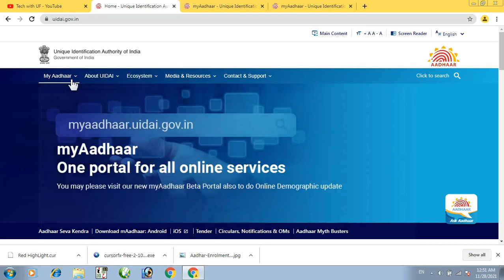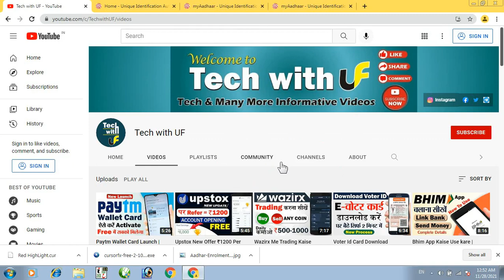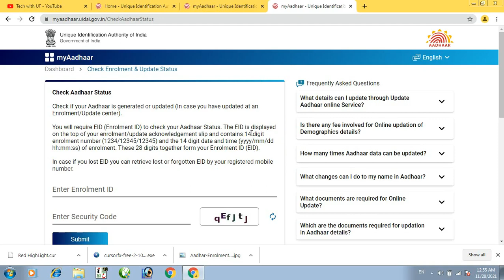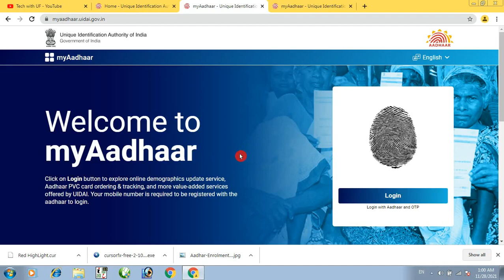Enrollment Number Se Aadhar Card Kaise Download Kare | Aadhaar New Portal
Friends, Agar Aapko Aadhaar Ke New Portal Se Enrollment Id Number Ki Help Se Aadhaar Card Download Karne Me Problem Aarahi Hai Aur Apka Enrollment Id Invalid Bata Raha Hai To Is Video Me Aapko Maine Bataya Hai Ki Aadhaar Ke New Portal Se Aap Apne Enrollment Id Number Ki Help Se Aadhaar Card Download Kaise Karenge.

Please Do
and
enrollment se aadhar card kaise nikale
aadhar
adhar card
aadhar card download kaise karen
enrollment no se aadhar card download
enrollment number se adhar card download
enrolment no se aadhar card nikalna
how to download aadhar card online with enrollment number
new portal se aadhar card kaise download kare
aadhaar card download kaise kare
aadhaar new enrolment
aadhaar new website
enrollment number se download problem